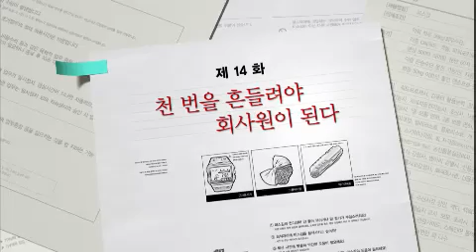직장의 신 - The Queen Of Office EP14 # 001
Title : The Queen Of Office (EP14)

미스김의 노래하는 모습에 완전히 매료된 규직은 미스김과 외근을 나가게 되자 설렌 마음을 감추지 못한다. 황부장은 정한에게 지원부가 추진하던 기획안을 규직에게 넘기라고 지시하고 지원부 사람들은 크게 실망하는데.. 그러나 정한은 기획안의 성공을 위해 규직을 돕기로 하고 직장인 대상 설문조사에 박차를 가한다. DH은행장이자 빛나의 아빠인 금배집은 황부장과의 술자리에 규직과 빛나를 부르고.. 배집은 규직에게 빛나와 다시 만나볼 의향이 있냐고 묻는다. 한편 정한은 설문조사 결과를 넘기는 과정에서 황부장이 기획안의 방향성마저 바꾼것을 알고 눈빛이 돌변하는데.. 화가 단단히 난 우리의 무팀장, 이번엔 황부장과 제대로 담판 지을 수 있을까?